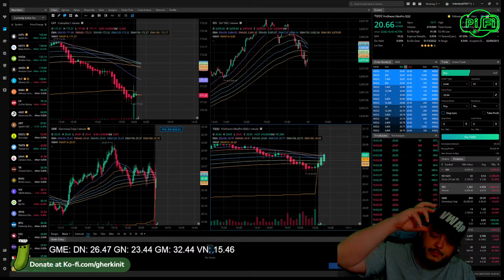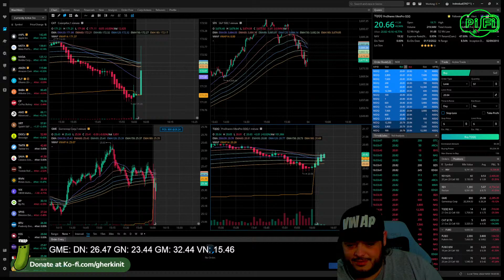EOD Wrap Up 10.3.22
Socials -